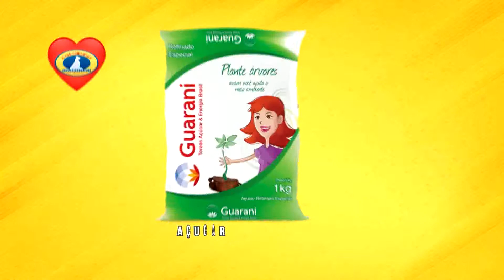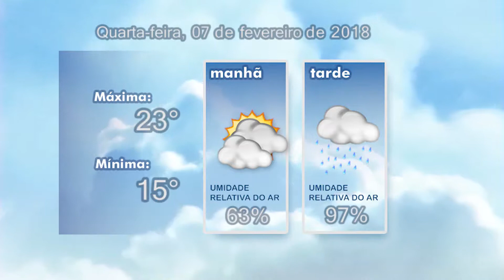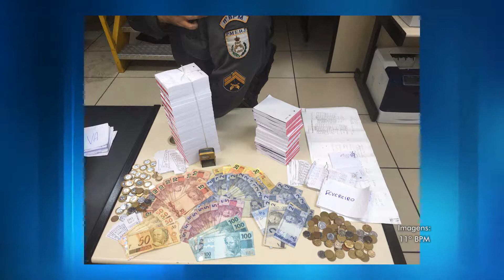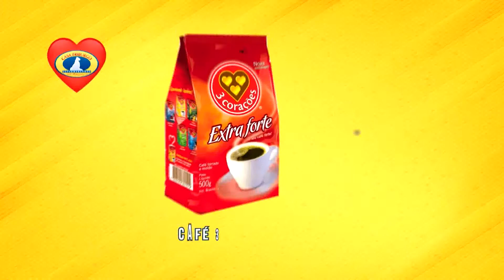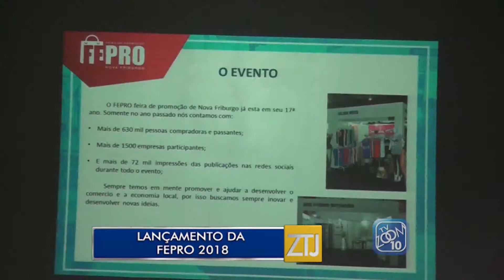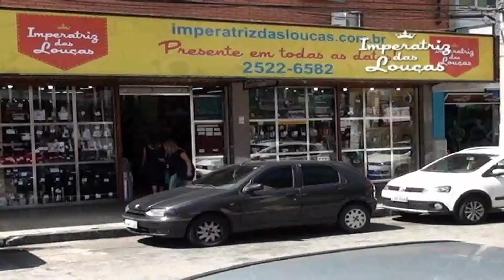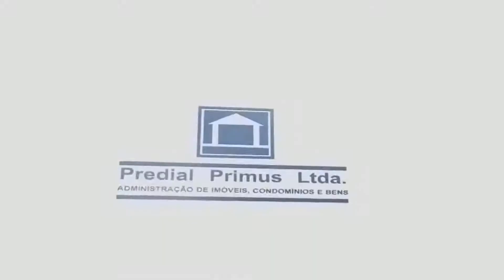06-02-2018 - ZOOM TV JORNAL